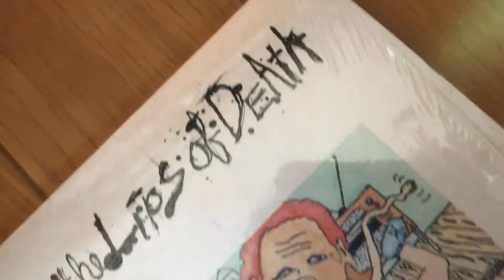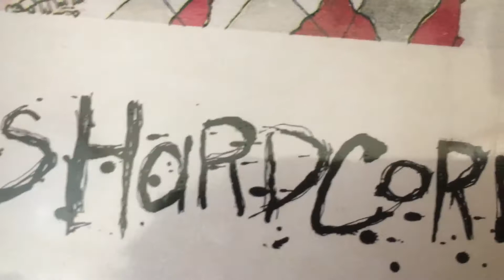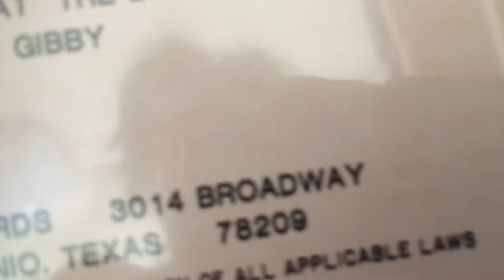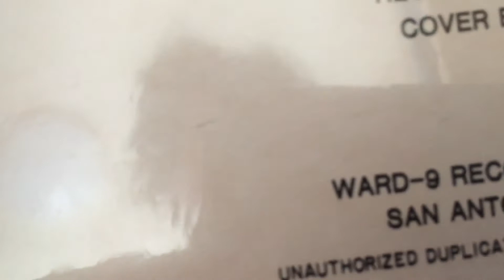PRENATAL LUST / Meltdown 83 Cottage Cheese From the Lips of Death A Texas Hardcore Complation Zorlac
Cottage Cheese From the Lips of Death
A Texas Hardcore Complation
スケートとハードコアのクロスオーバーの聖地と言えば、カリフォルニアだけじゃないよね。
Fuck You We Are From TEXAS.
よろしくZORLACの拠点、テキサスがある。
テキサスハードコアと言えば、D.R.IやOFFENDERSなど、また特有の変化球を投げるBIG BOYSやNOT FOR SALE、DICKSなど紹介するバンドは多々あれど、、、
何故にコレ？分からない。
誰ですか？知らない。
とは、なりますが（笑）
PRENATAL LUST / Meltdown 83'
こちらポストします。
テキサスのバンドを紹介しようとレコード見てたら、目について久しぶりに針を落として、再認識したバンド。
A Texas Hardcore Complationから。
どうですか？サウンドが謎じゃないですか？変にクロスオーバーしまっくってるし、ツイストしてるし、Voはメタルだしで、テキサスHCの土壌ならではかなと。